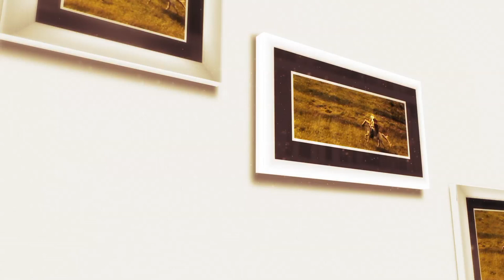Daniela Condurache - Sârba de la Botoşani (@Tezaur folcloric)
Fragment din ediţia specială de Paşti emisiunii Tezaur folcloric difuzată duminică, 24 aprilie, la TVR1.